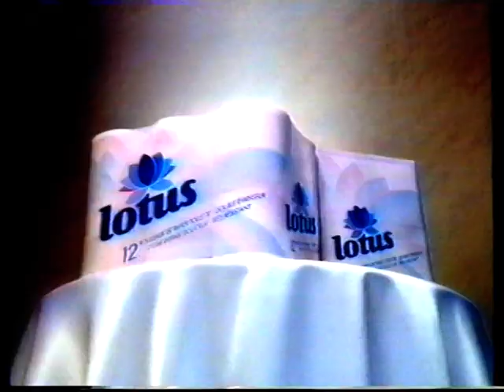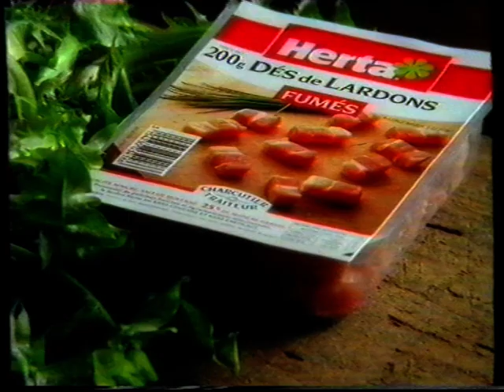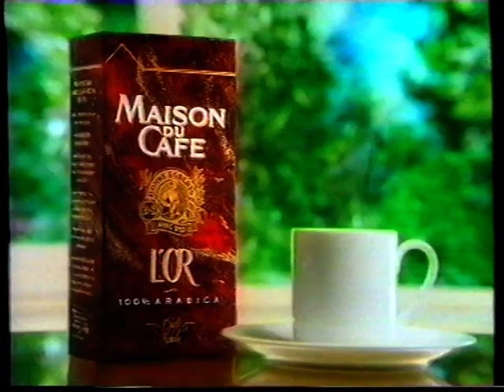TF1 - 19 Avril 1993 - Publicités